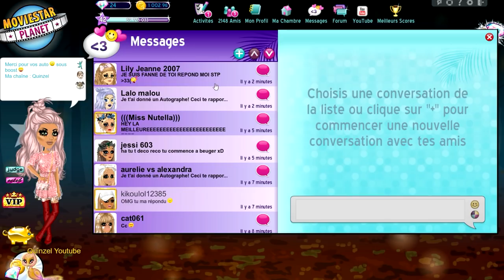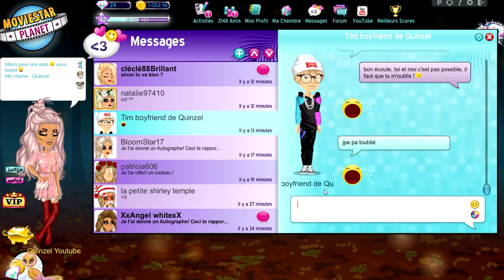MA RUPTURE AVEC MON BOYFRIEND SUR MSP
🍋 Coucou ! Dans cette vidéo on rencontre mon petit copain " boyfriend  " avec qui je romps ! Une rupture dans moviestarplanet,
 lol !!!🍋

LAURENT MURATOT
10 rue Charles Richet
57050 METZ

💬 Musical.ly : quinzelyoutube

🎮 MSP : Quinzel Youtube
🎮 ID Origin : LauraGaming_YT
🎮 Roblox : QuinzelYoutube

💲 Hiko - 54o 💲
💲 Charlhulk - 215€ 💲
💲 Mimi - 82€ 💲

💻 MON MATÉRIEL :
Ordi : monté moi-même
Webcam : Logitech c920
Casque & micro : Logitech G933
2 écrans : HP & télé samsung